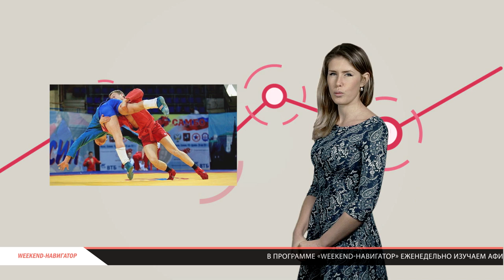«Weekend-навигатор». Выпуск №41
«Weekend-навигатор» выпуск 41  расскажет Вам:
1) Где посмотреть в хорошем качестве концерт мирового турне;
2)  Какая лыжня самая массовая;
3) Кто и как проводит в музее ситца мастер-класс по антистрессовым игрушкам;
4) Почему нужно  посмотреть на работы Босха;
5) Какой барный квиз приглашает участвовать детей.

Сделайте свои выходные запоминающимися!